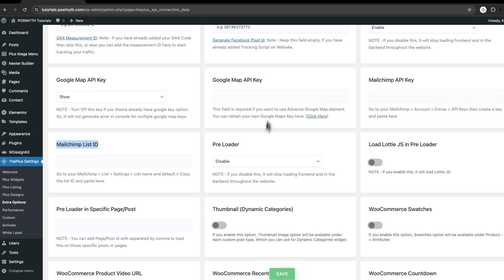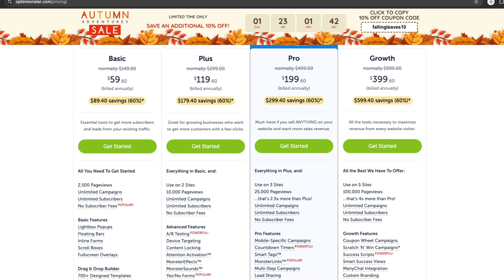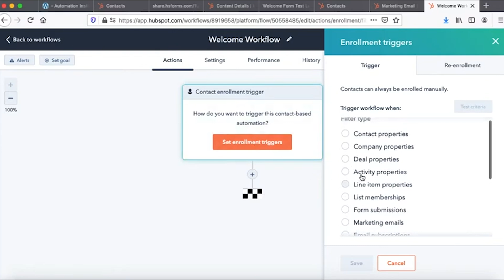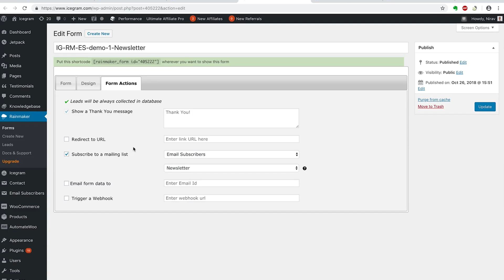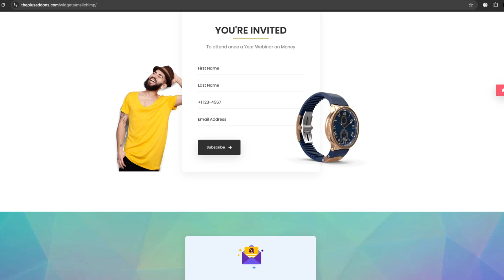Best 5 WordPress Email Plugins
Discover the best WordPress email plugins to enhance your website's communication and marketing capabilities. In this video, we’ll explore five powerful plugins.

Learn about their unique features and how they can help you grow your audience and engagement. Tune in to find the perfect plugin for your WordPress site!

Timestamps 🕐

00:00 Intro
00:16 1. MailChimp Widget by The Plus Addons for Elementor
01:12  2. OptinMonster
01:52  3. MailPoet
02:35  4. HubSpot
03:14  5. Icegram Engage
03:51  Outro

Important Links 🔗